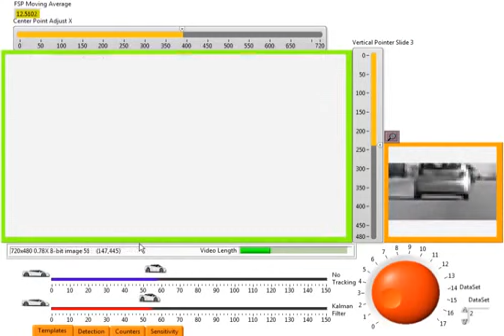Kalman Filter Vehicle Detection in Labview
As part of my Vision-based Adaptive Cruise Control Algorithm I created this single camera vehicle detection algorithm  for my Masters in Electronic Engineering. A Discrete Kalman Filter (DKF) was used to attenuate the jitter in range signal and to track the longitudinal position of the vehicle. Before the DKF was implemented, the hypothesis that the vision-based range signal is normally distributed was confirmed by Shapiro-Wilk test.

The model derived by Shaik et al. is used for range estimation. The state variables are the true range and speed of the vehicle over time. A white additive Gaussian random noise vector is assumed for
co-variance matrix.

Learn the basic concepts, tools, and functions that you will need to build fully functional vision-based apps with LabVIEW and LabVIEW Vision Development Toolkit.

Together we will build a strong foundation in Image Processing with this tutorial for beginners.

    1) LabVIEW Vision Development Toolkit Download and Installation
    2) Basic Feature Detection
    3) Circle, Color and Edge Detection Algorithms
    4) Advance Feature Detection - Pattern Matching, Object Tracking, OCR, BarCode

Starting with the installation of the LabVIEW Vision Development Toolkit, this course will take you through the main and fundamental Image Processing tools used in industry and research. At the end of this course you will be able to create the following Apps:

    App 1 - Counting M&Ms in an Image,
    App 2 - Color Segmentation and Tracking,
    App 3 - Coin Blob detection
    App 4 - Blob Range Estimation
    App 5 - Lane Detection and Ruler Width Measurement
    App 6 - Pattern or Template Matching to detect Complex Objects
    App 7 - Object Tracking
    App 8 - Bar code Recognition
    App 9 - Optical Character Recognition (OCR)

With these basic and advanced algorithms mastered, the course will take you through the basic operation of the theory behind each algorithm as well how they applied in real world scenarios.